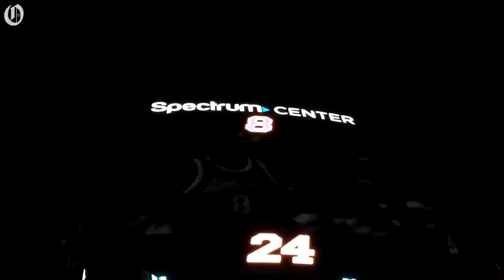Charlotte Hornets and fans pay tribute to Kobe Bryant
The Charlotte Hornets and New York Knicks along with fans pay tribute to former NBA star Kobe Bryant prior to their game at Spectrum Center on Tuesday, January 28, 2020. Bryant died on Sunday, January 26, 2020 in a helicopter crash with eight others.
The Charlotte Hornets video presentation be for a moment of silence for Kobe Bryant.